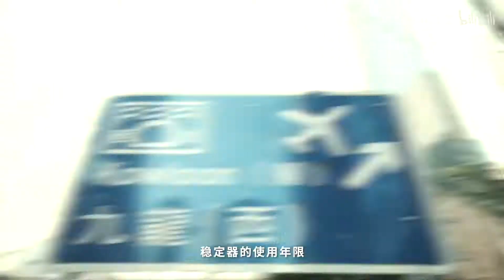【访谈视频】 —— 我们一直在用心倾听你们的需求，智云新品明天见 - ZHIYUN稳定器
智云新品 明日见
#8.20ZHIYUN新品上市#